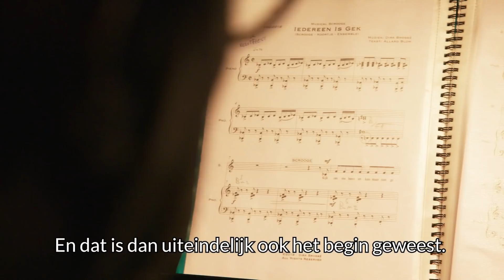Scrooge, de Musical: sfeerverslag persconferentie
Na 'Mozart! - de Musical' vorig seizoen, brengt Music Hall opnieuw een grootste najaarsklassieker. Meesterverteller Warre Borgmans kruipt in de huid van de verbitterde en gierige Ebenezer Scrooge. Ontdek hier het sfeerverslag van de persconferentie.

Kerstvakantie 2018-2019 in Antwerpen en Gent.